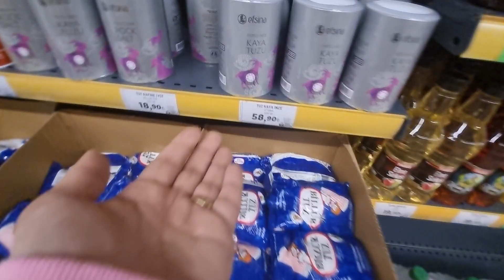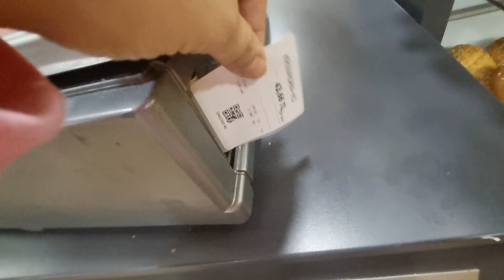ما معي مصاري اشتري تياب العيد لخلودة(مقلب)!؟